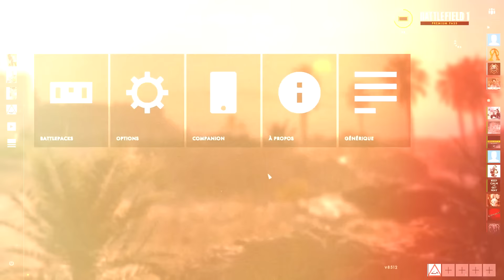BATTLEFIELD 1 TUTO FR COMPLET AVION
Je vous présente un tuto sur lequel j'ai passé vraiment énormément de temps ! Je compte sur vous pour faire exploser les pouces bleus et la partager ! Vive les avions ! =D